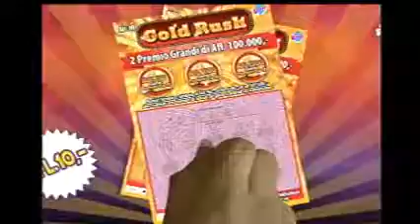LOTTO ANOCHI 28 MAY 2016